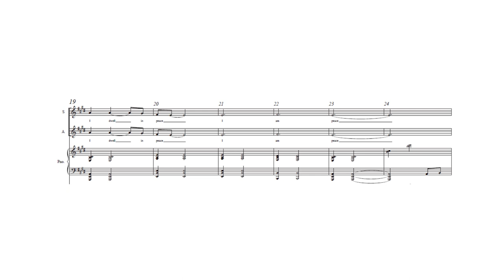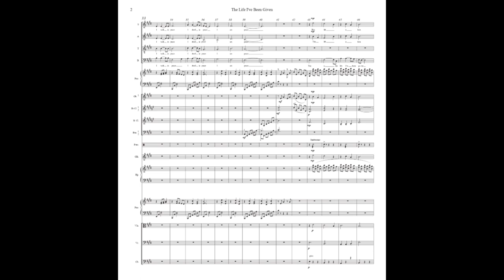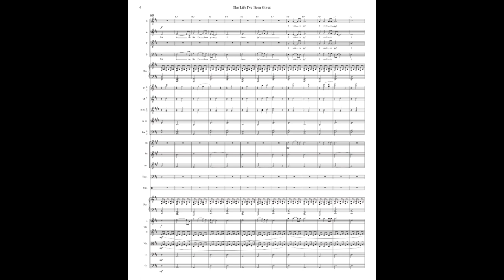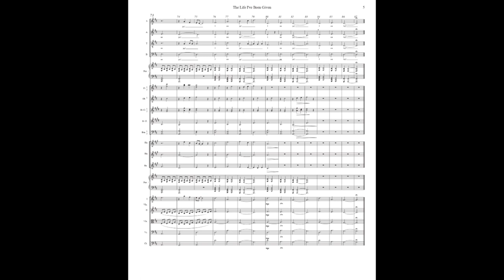Rachel Allen’s “The Life I’ve Been Given"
by Rachel Allen
arr. for choral voices by Timothy Coles
orchestration by José Angulo